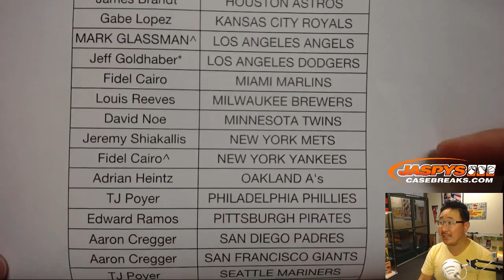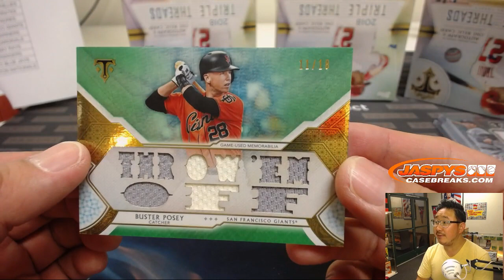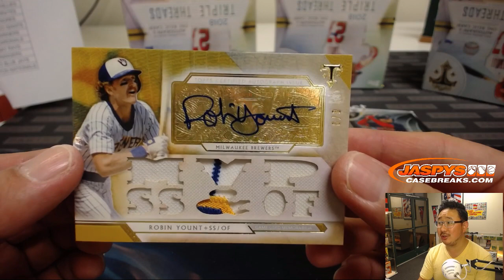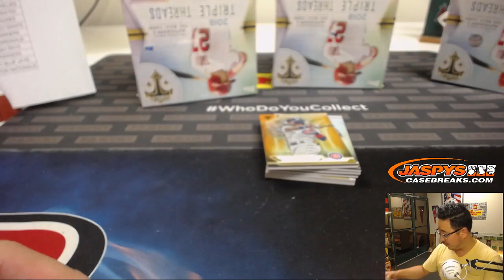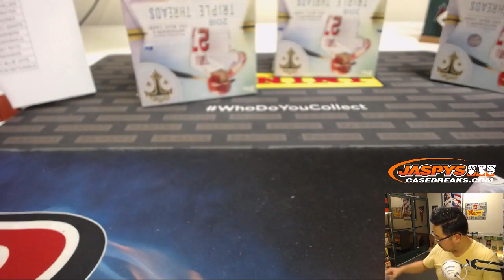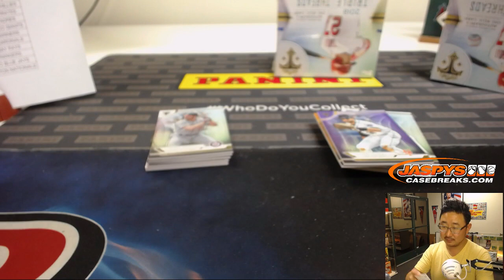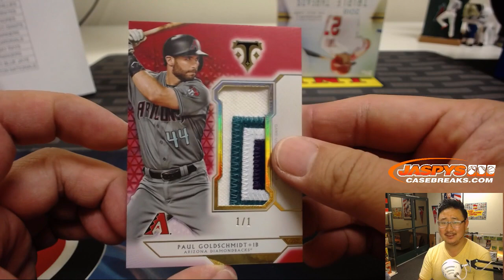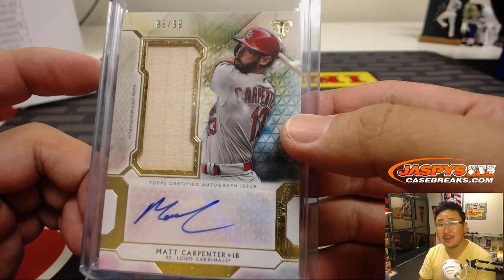Th, 11/08/18 || 9Box (Inner) PYT #5 || 2018 Topps TRIPLE THREADS Baseball (MLB)